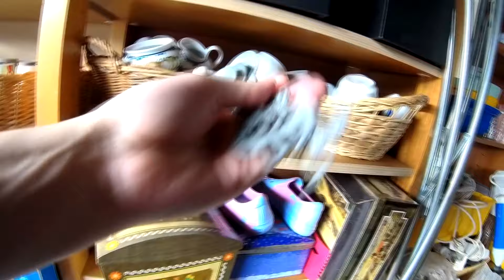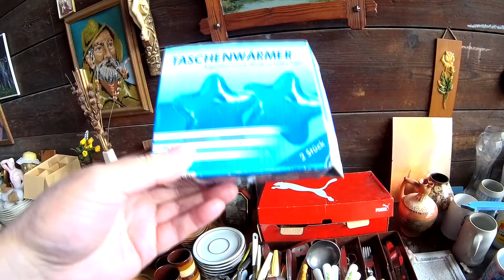ПОКАЗАТЬ ВСЁ🛍🗿⛱КАК ЕСТЬ - БАРАХОЛКА - ОБЗОР⚱🎁🇩🇪🎥👍🍓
Орало радио , поэтому вначале подвесил музыку.